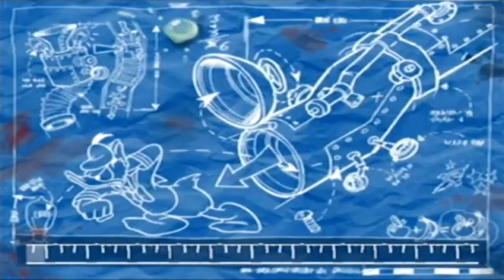(GCN) Donald Duck: Goin' Quackers - Part 2 (100%)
Part 2 - Duckberg